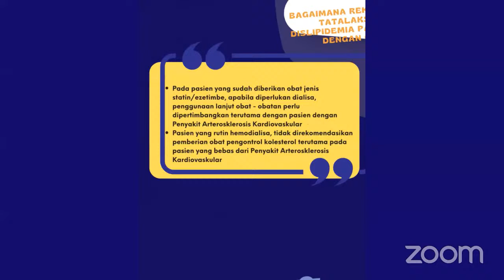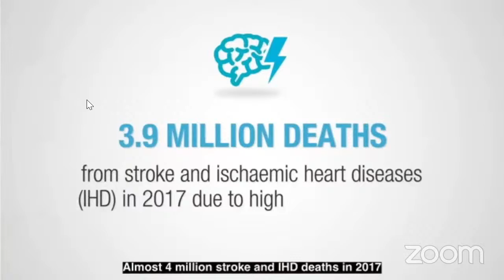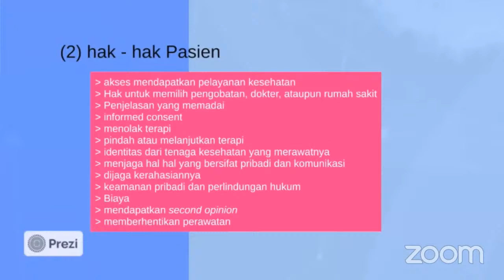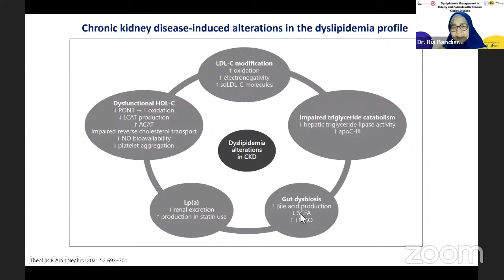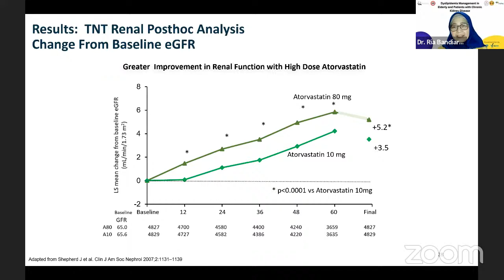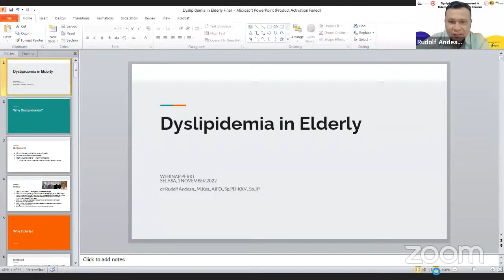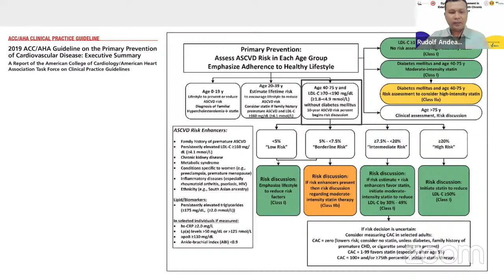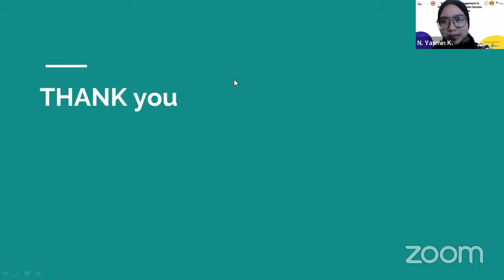Dyslipidemia Management in Elderly and Patients with Chronic Kidney Disease